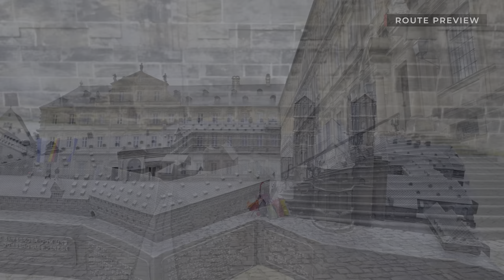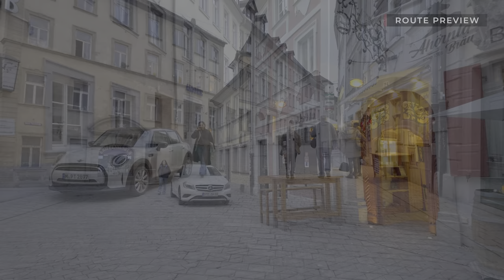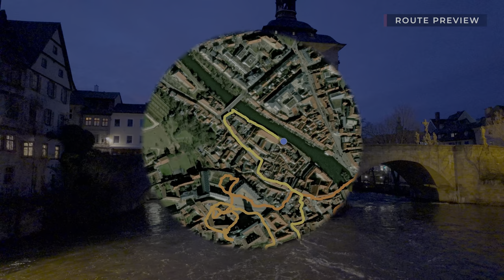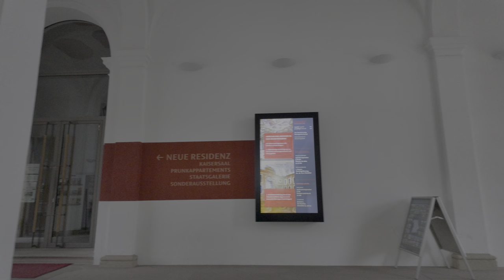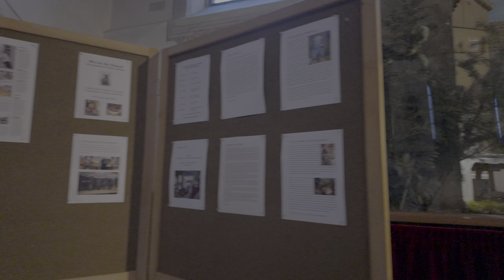BAMBERG, Germany 🇩🇪 - Winter Evening Tour - 4K HDR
Bamberg is a city in Bavaria, Germany. Located in Upper Franconia, on the river Regnitz, Bamberg is well-known for its well-preserved medieval and baroque architecture, leading to its UNESCO World Heritage Site status. The city's population is around 77,000.

Our tour shows the unique old town layout of Bamberg, preserving structures from the early Middle Ages to the baroque period. We start looking at the Old Town Hall, situated in the middle of a bridge and see key landmarks like the Bamberg Cathedral, with its four towers. The Imperial Cathedral, established in the 11th century, containing the tombs of Emperor Henry II and Pope Clement II.

We make a good tour around the old town, newer areas and along the Regnitz river before we return to our starting point near the Old Town Hall.

Timeline:
0:00 Route Preview
7:00 Walking Tour

Camera: Osmo Pocket 3 in 4K60